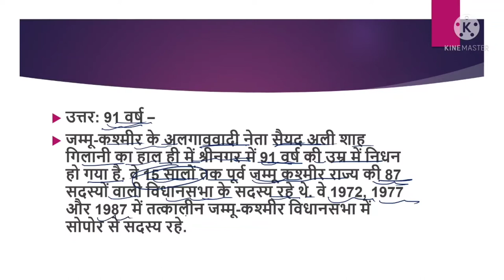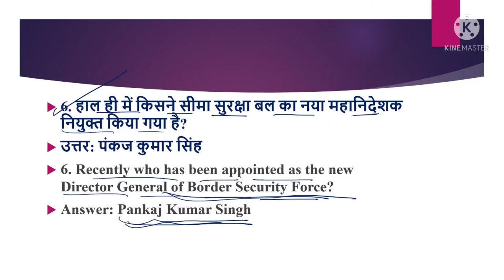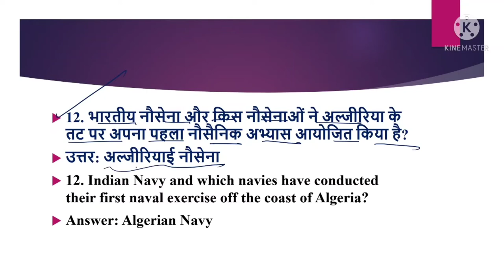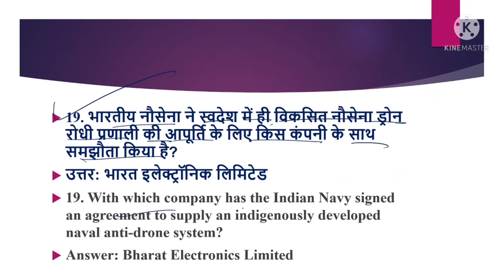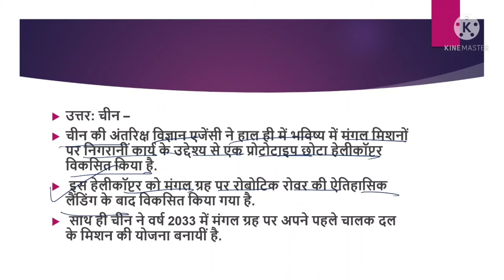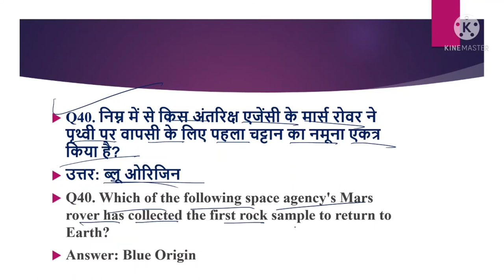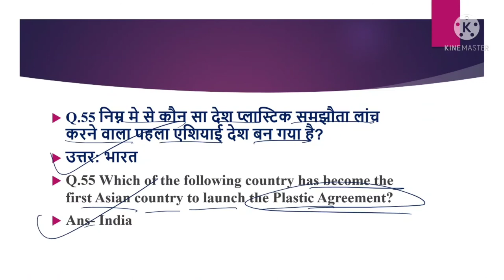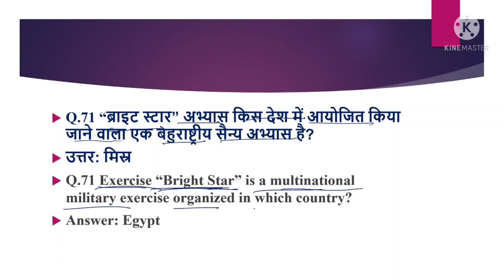Daily current affairs for ssc|| rrb || banking